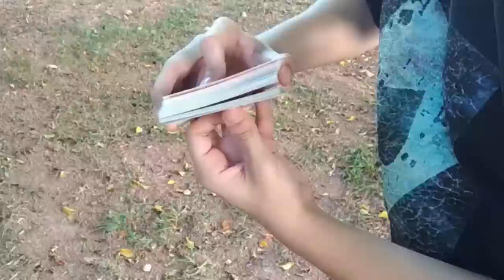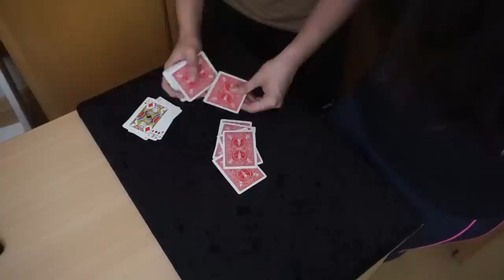Aprenda uma MÁGICA PROFISSIONAL para deixar seus amigos BUGADOS! - TUTORIAL Ep.124